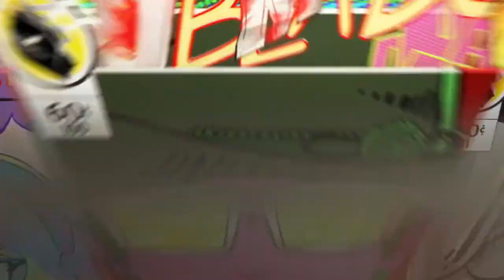BEST DEFUSER EVER IN PREADTOR HUNTING GROUNDS EVER